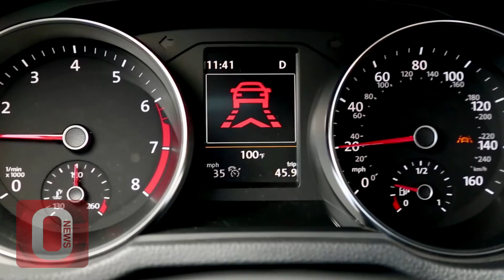NEW Volkswagen Passat 2016 • Assist Technology [HD] (Option Auto News)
The new 2016 Passat

Full pricing for the new 2016 Passat will be available closer to launch later this year, but the 1.8T S model starts at $22,440, which is the same price as the previous base model when equipped with a six-speed automatic transmission. The Passat is produced at the Volkswagen Chattanooga assembly plant, the only automotive manufacturing facility in the world to receive Platinum certification by the U.S. Green Building Council’s Leadership in Energy & Environmental Design (LEED) program.

The 2016 Passat features Volkswagen’s second-generation “modular infotainment platform”, also known as MIB II. The system features touchscreens as standard equipment on all models. On most models, the display utilizes a capacitive touch sensor (similar to smartphone and tablet technology) enabling gesture controls like swiping and pinch-zooming rather than the resistive touchscreens that require pressure and have slightly longer response times.  Most MIB II units also feature a proximity sensor, which detects when a hand is nearby and automatically switches its display to allow easier selection of specific features. USB and Bluetooth® connectivity are standard on all 2016 Passat models.